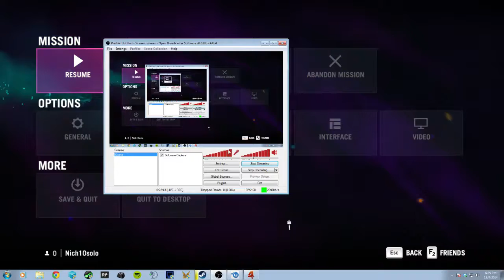Let's Play Some Far Cry 4 Campaign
Playing for mid game Far Cry 4 campaign.